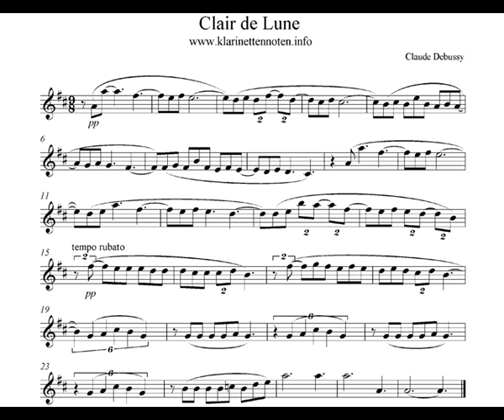Clair de Lune Play Clarinet